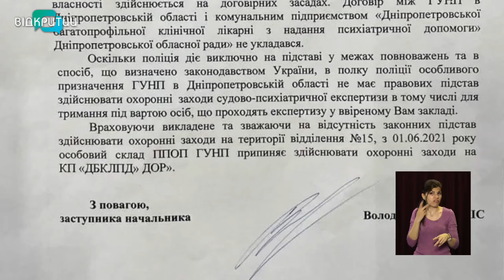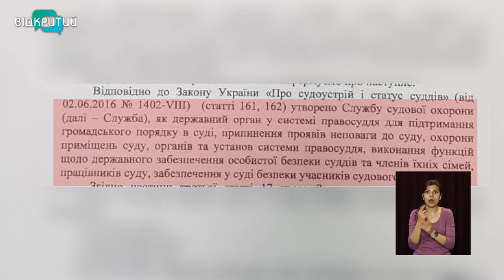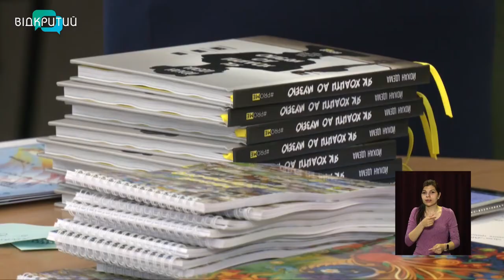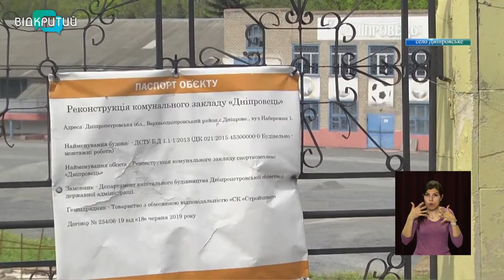Новини OPEN NEWS від 19 травня 2021 року 13:15